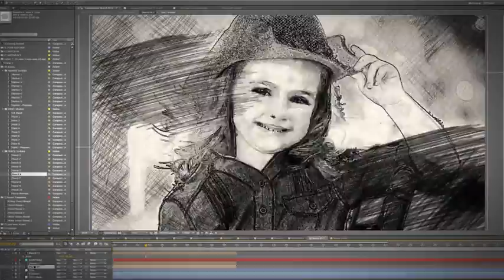Best After Effects Template - Sketch Pro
Sketch PRO
This Sketch Pro Kit contains a number of different mix media effects that you can mix and customise to create new fun & exciting artistic results. This is very easy to use with the drag & drop method, best of all no plugins are needed, compatible with After Effects CS 5 upwards. Your results are 1 click away!
FEATURES
33 SKETCH FX
Hard Pencil
Pen & Ink
Comic
Soft Pencil
Pencil crayon
Charcoal
Marker
Paint
Geometric
27 Ink Assets
Pencil
Marker
Paint
6 Reveal
Pencil
Marker
Paint
DOWNLOAD INCLUDES
1 After Effects File
1 Video Help File